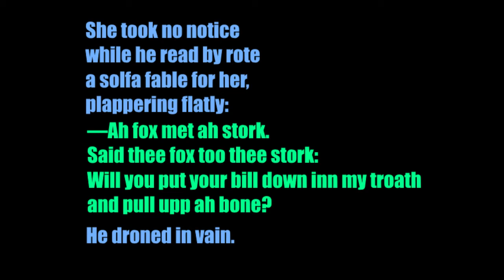Lenehan's phonetics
a quote from Ulysses anticipating computer speech